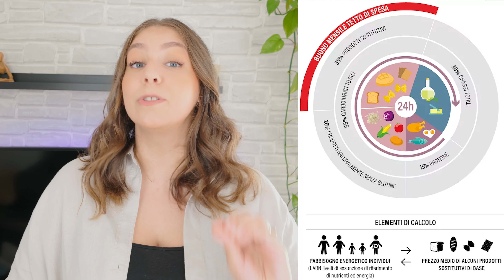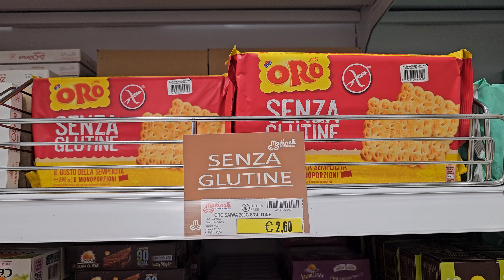BÔNUS PARA CELÍACOS E PRODUTOS SEM GLÚTEN NA ITÁLIA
Nossos serviços personalizados ⬇️
💻 Consultoria de vida na Itália
🔎 Busca de certidões para reconhecimento da cidadania Italiana
📄 Documentos italianos (Codice fiscale, Identidade, SPID e outros)
🚘 Transfer aeroportos

💰 WISE: cadastre-se e faça a primeira transferência sem taxas até R$3.000,00!

Ciao ragazzi!
Eu sou a Giorgia, uma Brasileira por acaso. Isso mesmo!
Filha de pai italiano e mãe brasileira, nasci no Brasil e vim pra Itália com poucos meses de vida, onde passei toda minha infância e adolescência. Em 2012 nos mudamos para o Brasil e morei em Vitoria (ES), quando em 2018, decidi voltar para a terra da bota! Nesse canal compartilhamos com vocês nossa vida na Itália, experiências por aqui, dicas sobre a burocracia italiana, passeios na Itália, viagens pela Europa e muito mais.